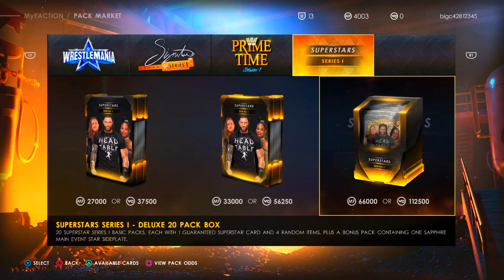WWE 2K22 MYFACTION Walkthrough GamePlay part 4 No commentary